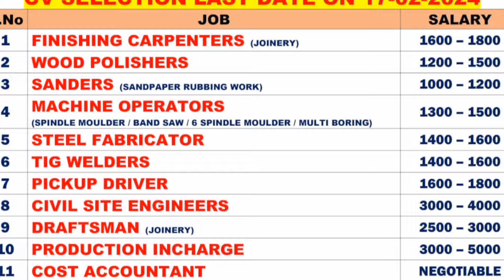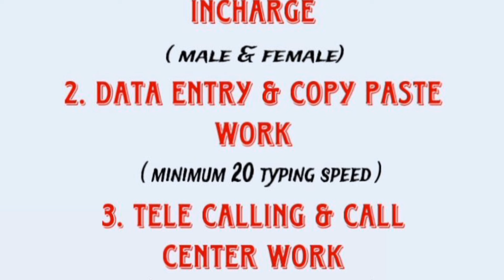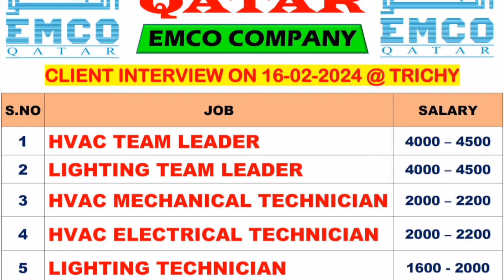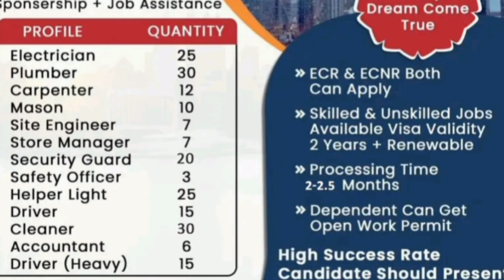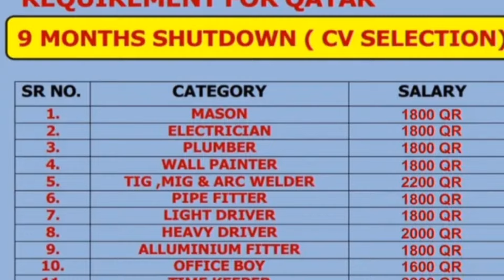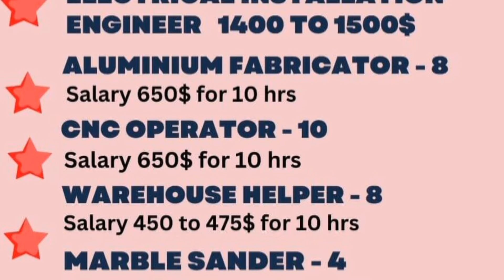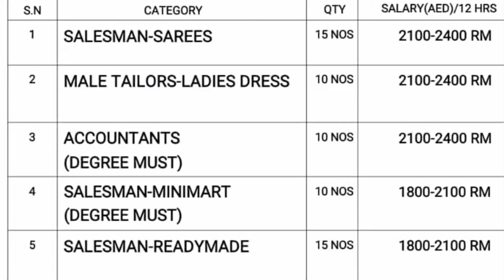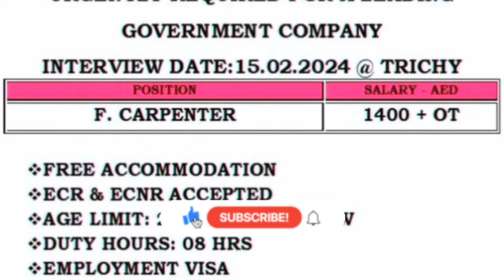Europe🌍country fresher job|Romania job|Serbia job|Malaysia💥job|gulf job|Mozambique and Mauritius job